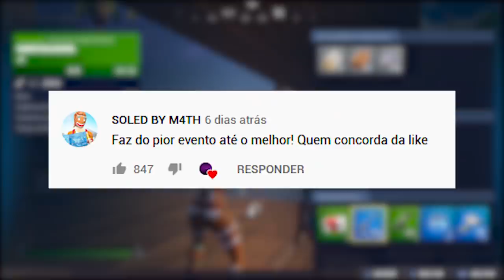FORTNITE - SKINS MAIS TRYHARD DO BATTLE ROYALE!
Fala rapaziada, nesse vídeo comento sobre as 20 skins mais TryHards do Fortnite Battle Royale, lista baseada na MINHA OPINIÃO. Espero que gostem :)